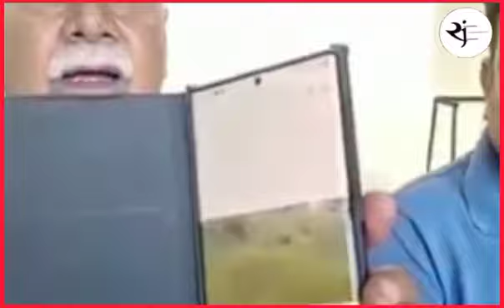Sukhnandan Choudhary ने खोली सिंचाई विभाग की पोल।